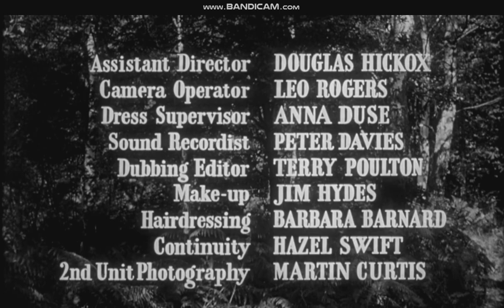Fiend Without a Face (1958) title sequence